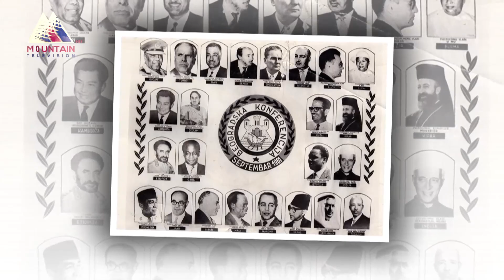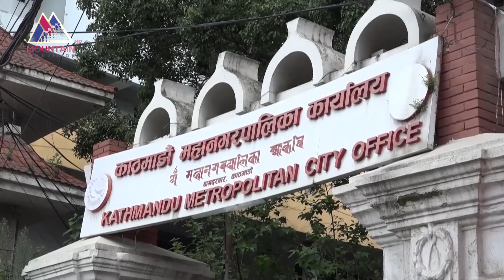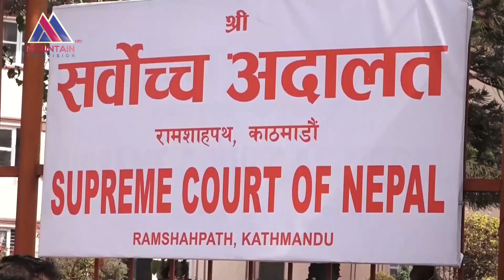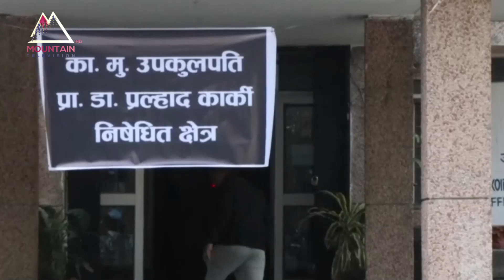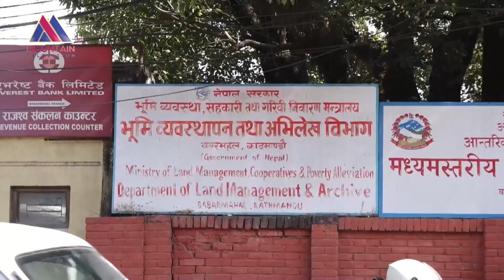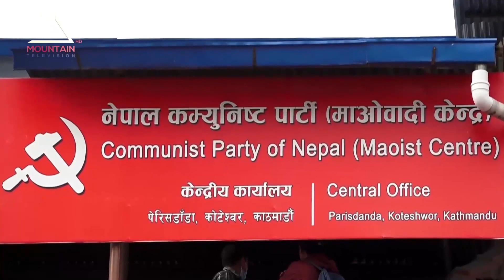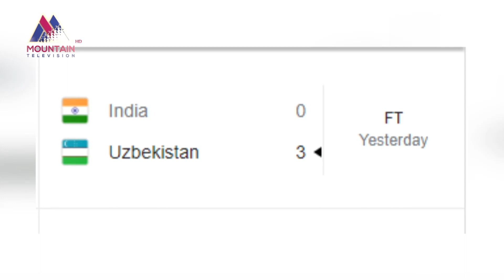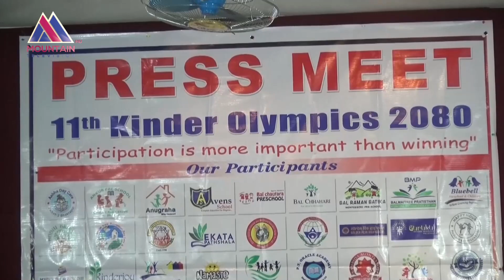माउन्टेन प्राइम समाचार || Mountain Prime News